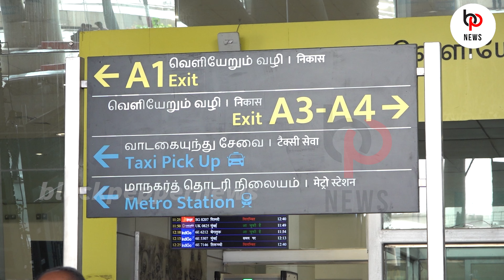ரொம்ப பெருமையா இருக்கு Vikram Speech | Karthi,jayam Ravi,Trisha At Chennai Airport | PS1 Promotions